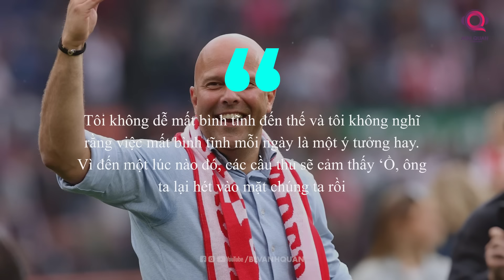BIG 6 PREMIER LEAGUE | ARTETA TỰ TIN THÁCH THỨC TRỜI ÂU, BRUNO THOÁT ÁN TREO GIÒ THÀNH CÔNG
Các bàn thắng trong hiệp một của Kai Havertz và Bukayo Saka đã mang về cho Pháo thủ chiến thắng đầu tiên tại Champions League thể thức mới mùa này.

PSG là một ông lớn ở châu  u và Mikel Arteta tin rằng chiến thắng này sẽ là thông điệp mà Arsenal gửi đến phần còn lại, rằng họ đã đủ mạnh mẽ để làm nên chuyện ở Champions League.